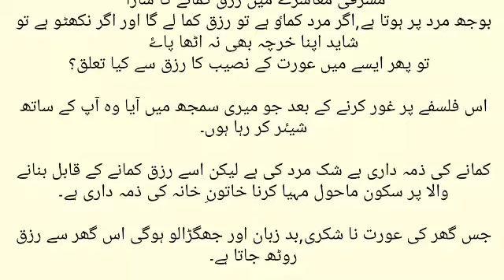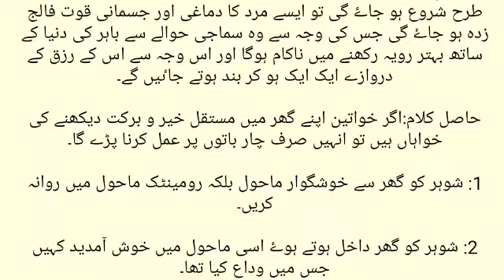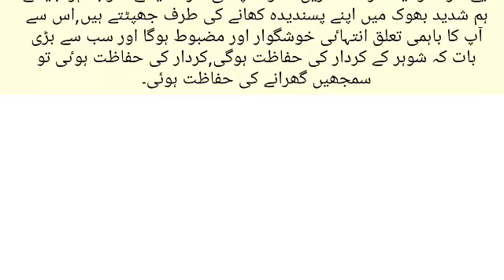Urdu story | Rizq awr aurat | urdu trending story | urdu Islamic story| urdu kahanian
Rizq awr aurat | urdu trending story | urdu Islamic story| urdu kahanian
urdu poetry
kahani urdu
best Islamic Islamic kahani
urdu Sheri
general knowledge
general mcqs
best story of the day